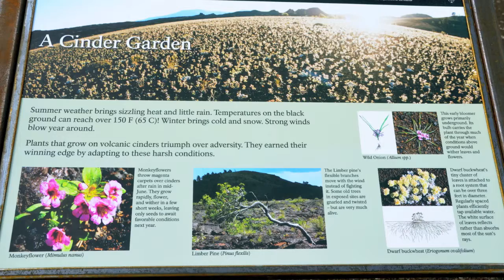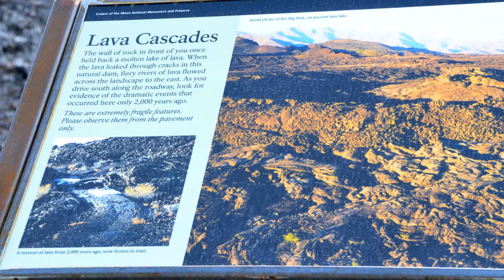Craters Of The Moon National Monument and Preserve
Just Beautiful, Worth the trip !